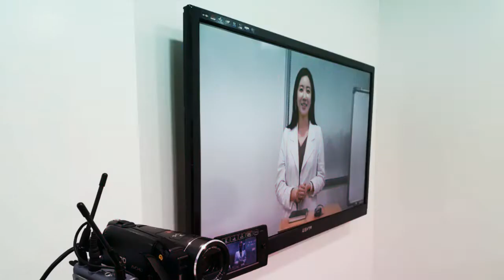김효석 박사 # 쇼호스트 공채 즉석PT수업